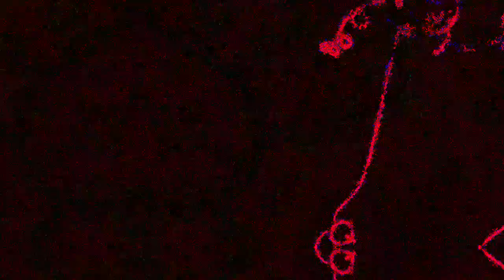[EPILEPSY WARNING] Movie 22 12 16 14h05m09s *Photosensitivity Warning*